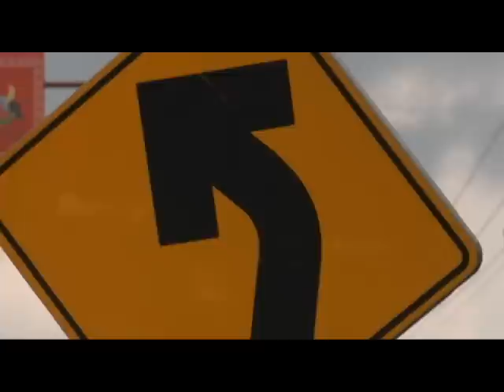En La Mira - Clip 4 - 8/11/12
En La Mira con Enrique Gratas